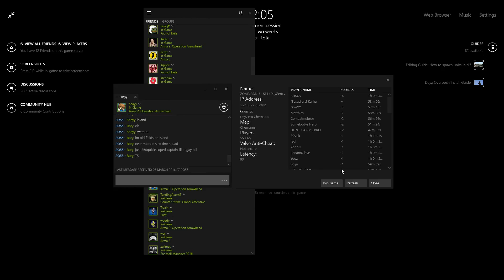DayZero | Two man squadplay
Gameplay from last week playing as a 2 man squad.

Featuring:
Shay

Any likes appreciated.

- The BEST mod for DayZ Squadplay